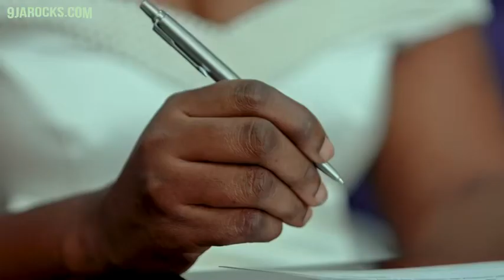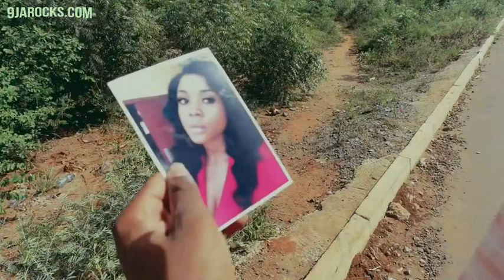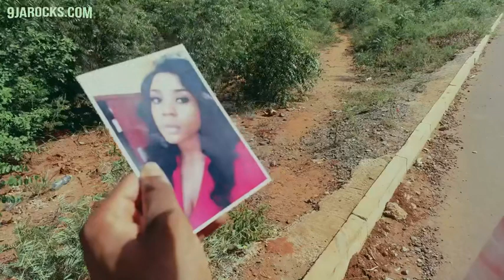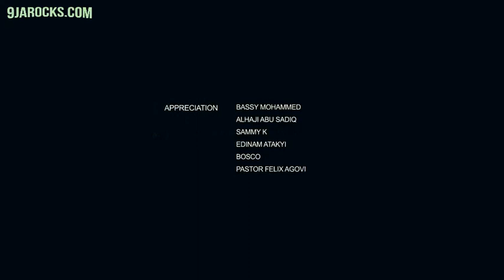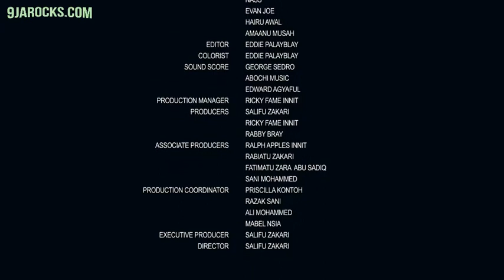Shadowless. an interesting love story